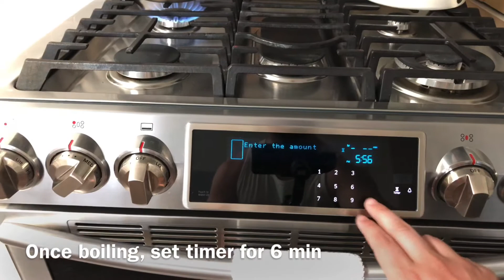TOASTIES | JOE'S KITCHEN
What's happening ya'll! Giving this a go to see if there's any interest in the crazy food I tend to make/eat! This one here is a quick breakfast that's super easy. Leave a comment on your thoughts and tell me why you like/don't like this one. Appreciate the feedback! Cheers!

Liked what you saw here?